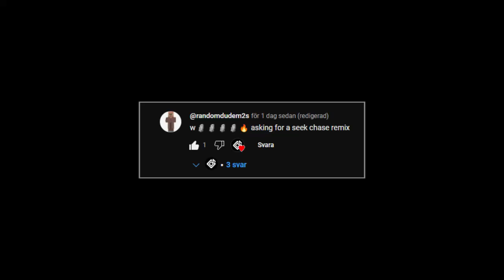DOORS 2 - Seek Chase (Brazilian Phonk Remix)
The Seek Chase from Floor 2/The Mines